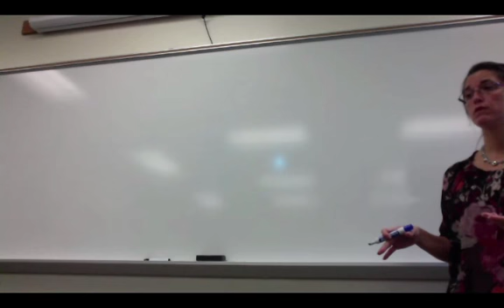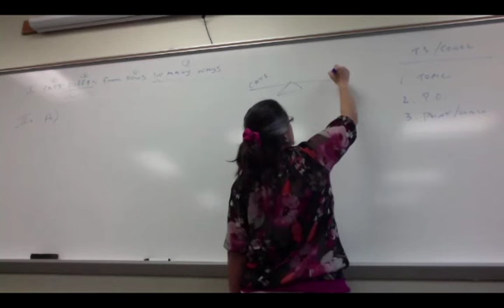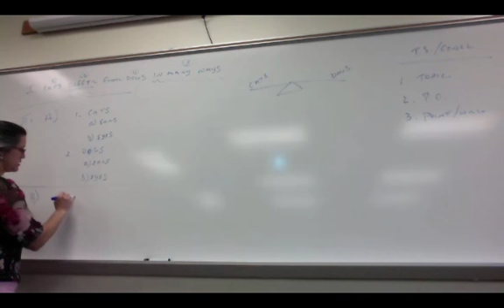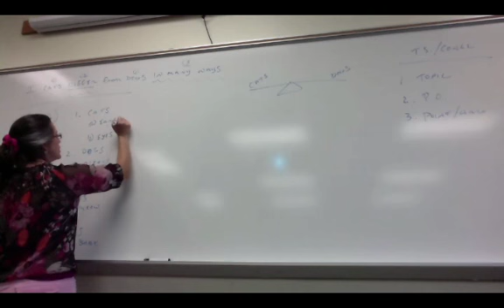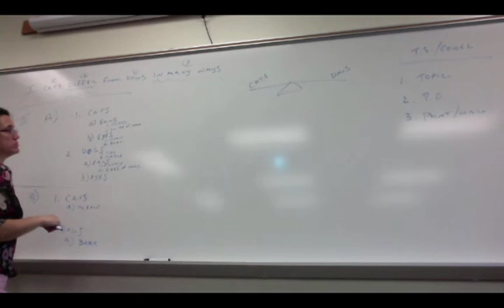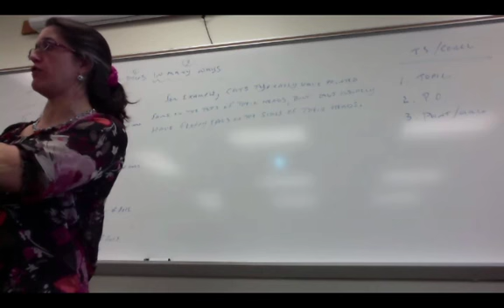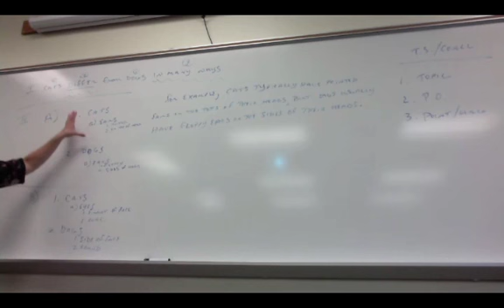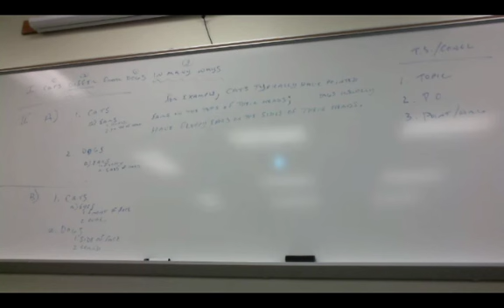Comparison Contrast Outline Cats and Dogs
This is a discussion on creating a point-by-point paragraph for contrast or comparison.  (This one focuses on contrast)